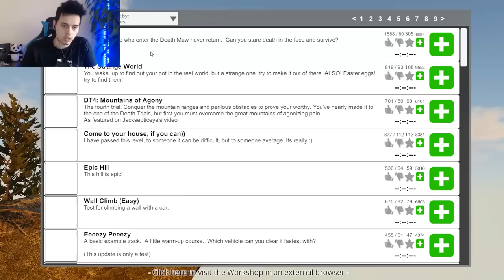СИЛНО ПОЛОЖЕНИЕ | Guts and Glory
Последвайте ме:
Компютъра,който ползвам:
• Използвайте код "heaveNBUL",който ви дава 3 % отстъпка за компоненти и компютри и 6 % за периферия.